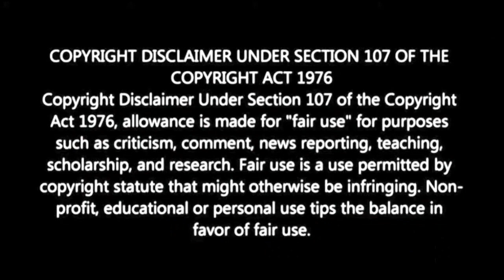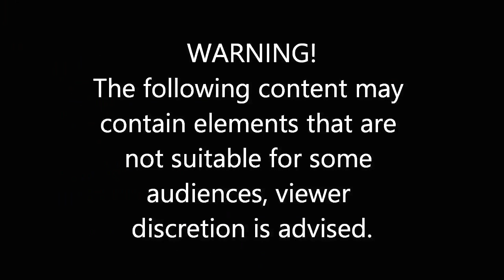Cobra Kai : Season 5 Episode 8 TaiKai Reaction